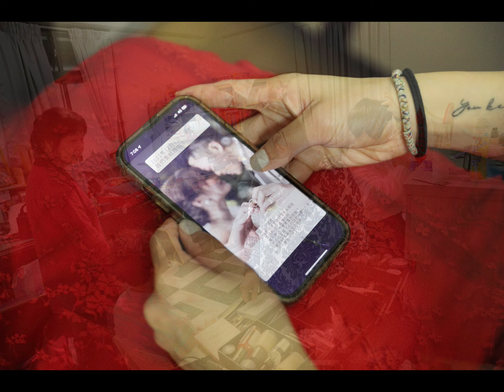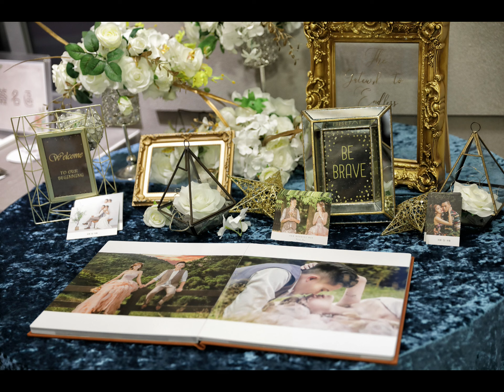基隆婚攝 內湖88樂章餐廳 天空之城 晚宴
早上五點多天還沒亮，人已經在基隆開拍了！今天是大全天的婚攝(基隆文定、北投迎娶、公園外拍、88樂章下午茶+晚宴)

💖這裡與您分享籌備婚禮中的大小事，希望對您有幫助！